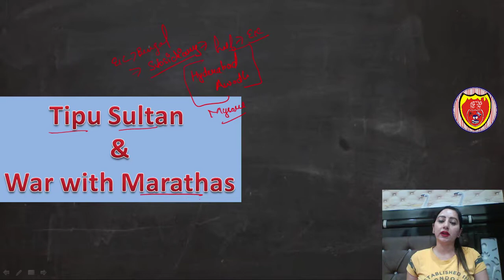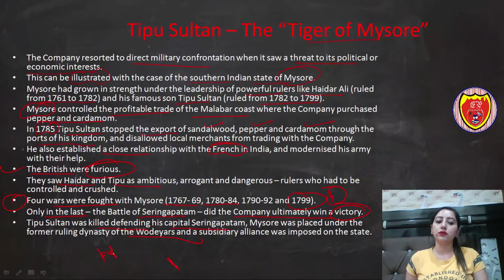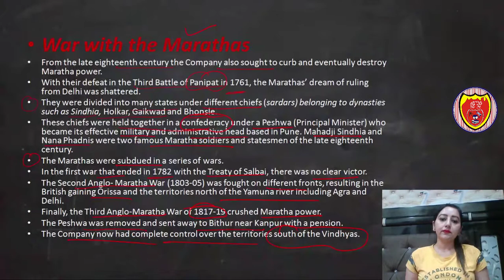EIC wars with Tipu Sultan and Marathas | War With the Marathas | From Trade to Territory | In Hindi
In this video we will discuss how EIC got the territory of Mysore from Tipu Sultan after four Anglo Mysore war and how they got the Marathas territories.